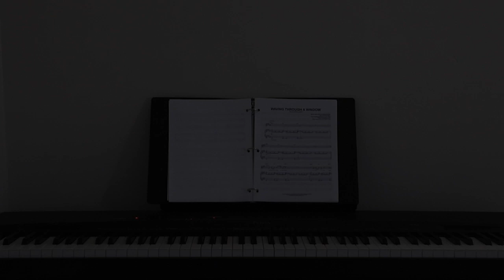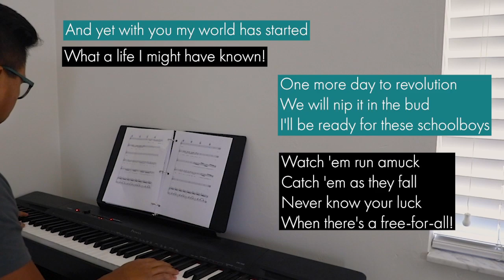INTERMISSION - Part II - Social Distan(sing)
We continue our INTERMISSION series with part two, a sing-along with your top five requested musical theatre songs, including one of the most iconic ensemble pieces at the end!

This is for all of our parents, kids, teachers, essential workers, healthcare professionals, first responders, etc. We appreciate everything you do for our community as we take it one day a time. Please enjoy this sing-along:

Waving Through A Window - DEAR EVAN HANSEN (part of our Fifth Third Bank 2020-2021 Broadway Series)

Last Night of the World - MISS SAIGON
Seize the Day - NEWSIES, the Musical

Seasons of Love - RENT (part of our Fifth Third Bank 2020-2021 Broadway Series)

One Day More - LES MISERABLES

Want to show off your vocals? Record yourself singing along with this sing-along, and tag us! We'd love to see your renditions and covers.

Follow us at @bbmannhall on Facebook, Instagram, and Twitter. Check us out at bbmannpah.com